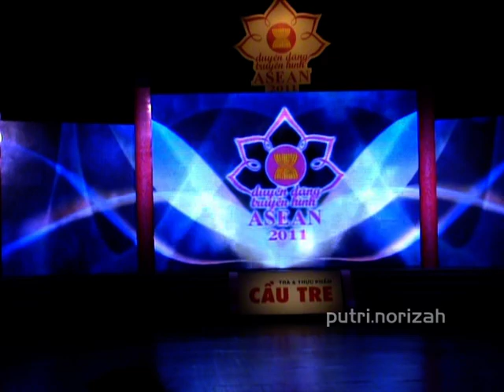Putri Norizah & Niessa's Talent Show at Asean TV Charm Contest 2011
2011 - Putri Norizah won "Miss Asean Television Charm 2011" in Vietnam -  this video was taken on the 2nd Live show channeled Live by HTV 9, whereby all Contestants were also competing in a Talent Show either dancing or singing.
Putri Norizah Ibnor Riza & Khairunnisa Nasir  were Brunei Representatives at the Beauty Contest. (18 Contestants from 10 Asean Member Countries participated in this Contest). Putri Norizah charmed Jury in Female TV Personality Quest by her singing a Michael Buble number "CRY ME A RIVER" & announced as winner of the most gracious Asean Television Charm 2011 on the 3rd Night Finals of the Contest hosted by Ho Chi Minh City.

Venue : Ho Chi Minh TV Theatre, HCMC Vietnam.
Participating Countries : Brunei, Cambodia, Indonesia, Laos, Malaysia, Myanmar, Philippines, Singapore, Thailand, & Vietnam

Credit to Lina Safar for her effort in making the 1 min videoclip for Putri & Niessa.